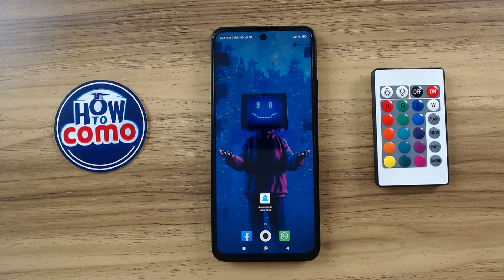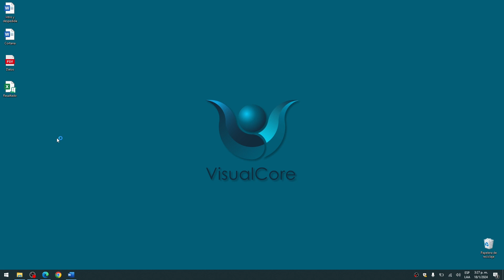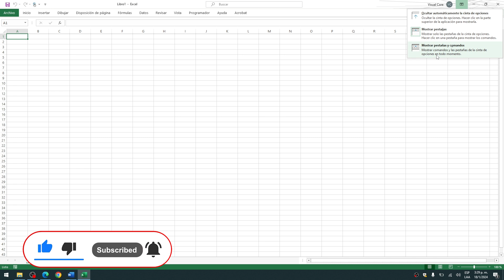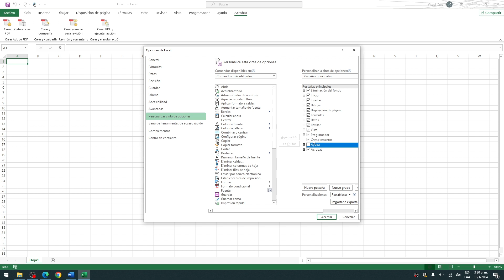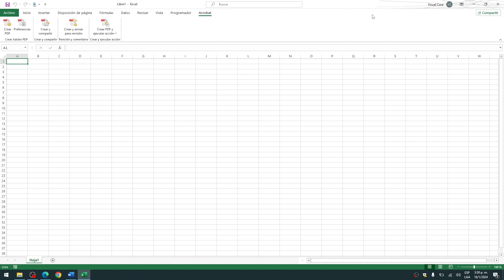Cómo Agregar la BARRA DE HERRAMIENTAS | Excel a tu Medida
Optimiza tu experiencia en Excel aprendiendo a agregar la barra de herramientas con nuestra guía completa. En este video, te mostraré paso a paso cómo personalizar tu espacio de trabajo, agregando las herramientas más relevantes para agilizar tus tareas en Excel. ¡Descubre cómo hacerlo con este tutorial esencial sobre cómo agregar la barra de herramientas en Excel! No te pierdas estos valiosos consejos.